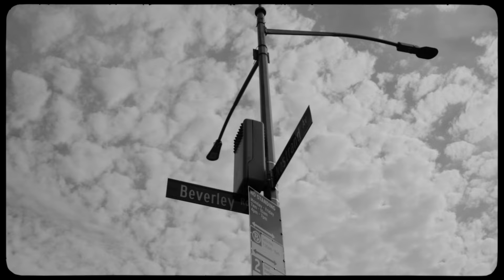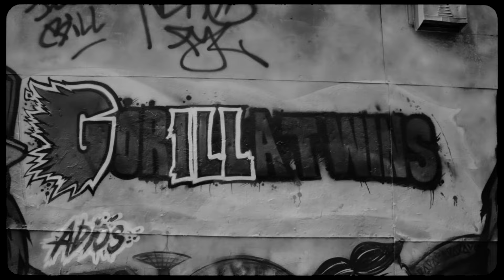GORILLA TWINS (NEMS & ILL BILL) - HIGHS & LOWS (OFFICIAL VIDEO)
Desription:

DIRECTED BY EZRU GONZALEZ

PRODUCED BY STU BANGAZ

VINYL, CD, & CASSETTE AVAILABLE AT FATBEATS.COM